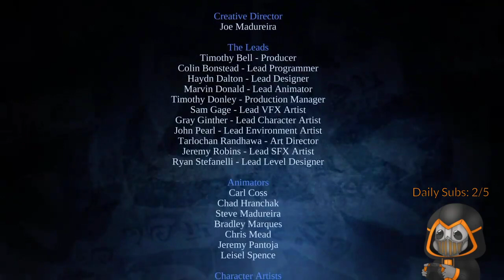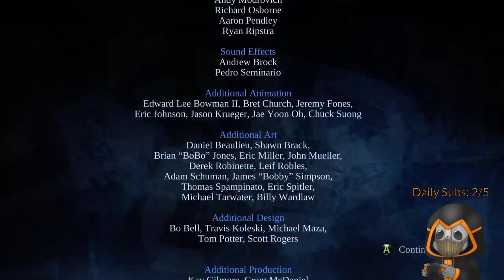Back to GRINDING Weapons and HONSE Riding!! [VOD]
This VOD was Recorded LIVE on April 15th 2024

Watch these VOD's LIVE on Twitch!! EVERYDAY!!!